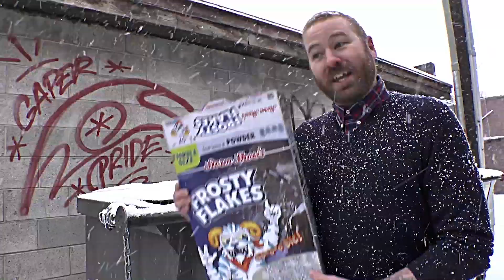Gutbusters Trailer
Join the Storm Show crew for a wild ride through two decades of ski bumming in Jackson Hole in Gutbusters. This hilarious compilation features Rajat Bhayani as The Most Interesting Man In The World, Derek Depiero's fast food-fueled adventure, and Johnny Recchio & Mike Tierney's daring longboard escapade. With paragliding antics in Lima, invisible White Sheets pranks, and car jumps galore, get ready for non-stop laughs and adrenaline-fueled fun!